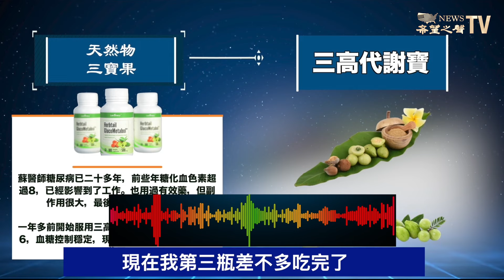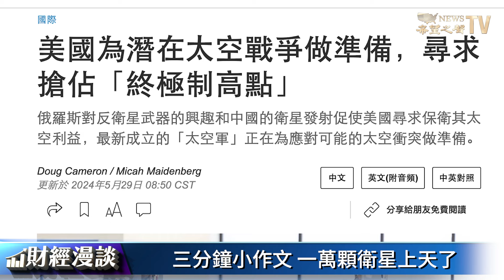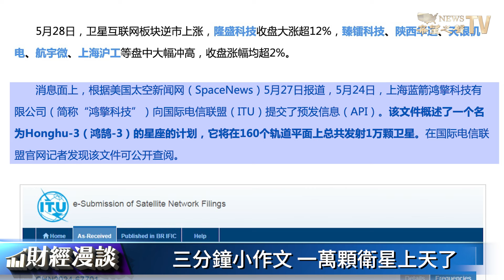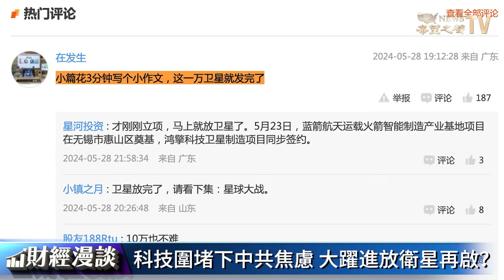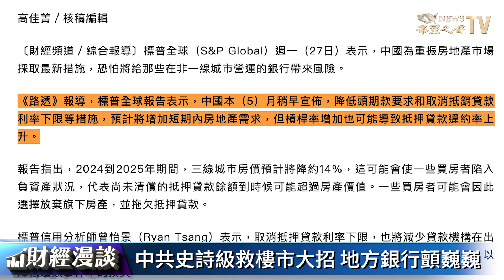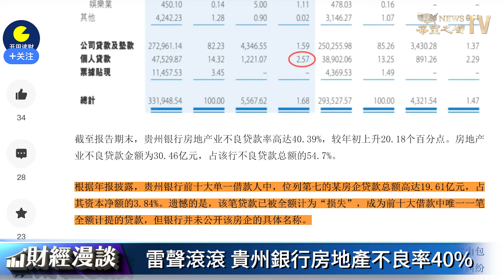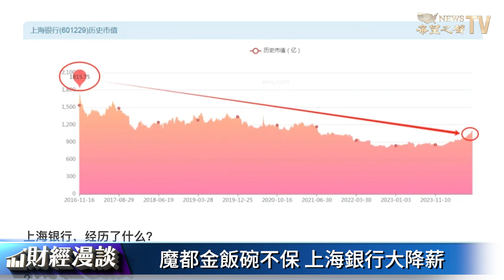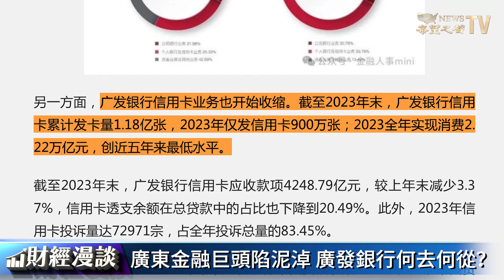三分鐘小作文，一萬顆衛星上天了！科技圍堵下中共焦慮，大躍進放衛星再啟？金飯碗不保，地方銀行雷聲滾滾【財經漫談】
主要內容：
01:45 三分鐘小作文，一萬顆衛星上天了！
05:16 科技圍堵下中共焦慮，大躍進放衛星再啟？
07:39 中共史詩級救樓市大招，地方銀行顫巍巍
09:28 雷聲滾滾，貴州銀行房地產不良率40%
11:56魔都金飯碗不保，上海銀行大降薪
13:58廣東金融巨頭陷泥淖，廣發銀行何去何從？